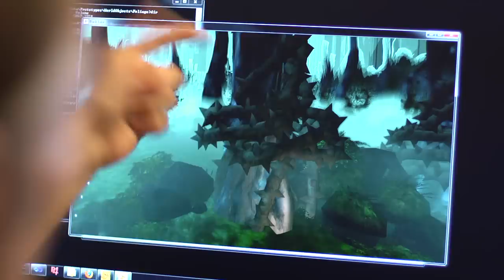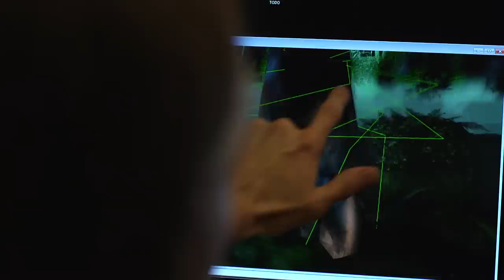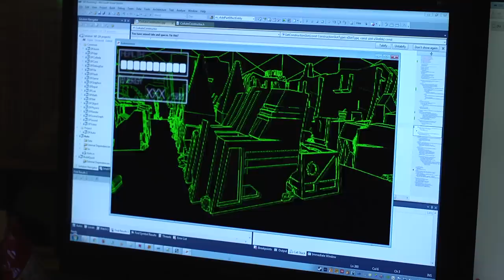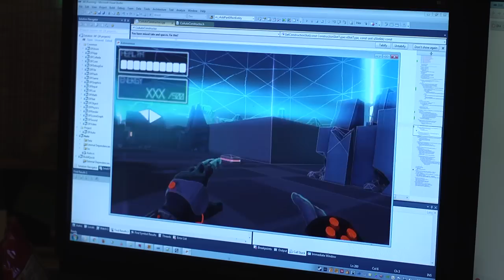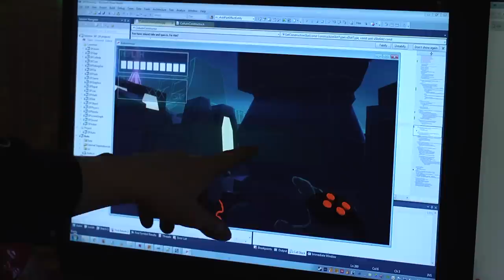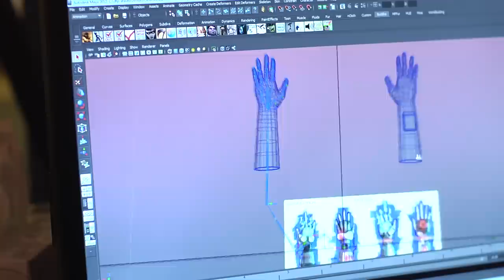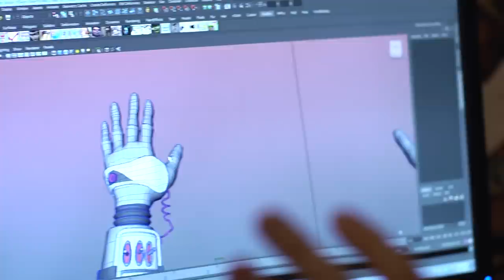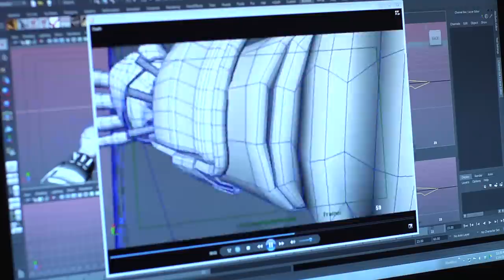Amnesia Fortnight 2012 Doc Series: Day 7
Day seven of 2 Player Productions' extensive video coverage of the 2012 Amnesia Fortnight event at Double Fine.  Five teams of developers have two weeks to build their game ideas into functioning prototypes.

Be sure to tune in to the Amnesia Fortnight 2014 event, taking place live February 6th - March 3rd

Vote for your favorite prototypes and help decide the next generation of games from Double Fine Productions!